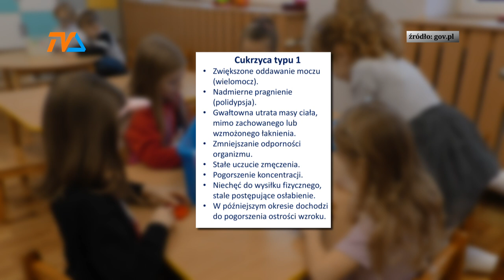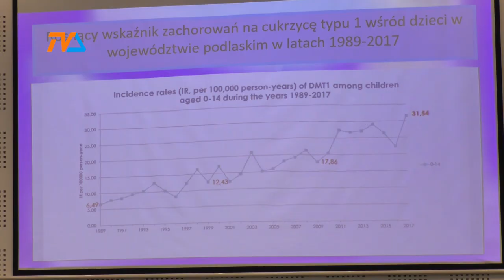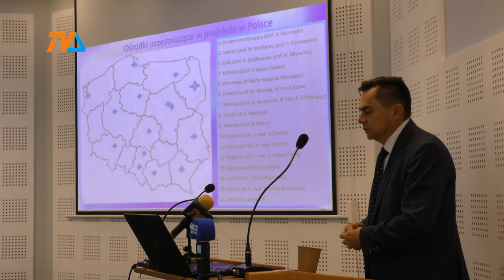Zbadają dzieci przesiewowo |TV SUWAŁKI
W Suwałkach dzieci w wieku od pierwszego do 10 roku życia zostaną przesiewowo zbadane w kierunku tej autoimmunologicznej choroby.